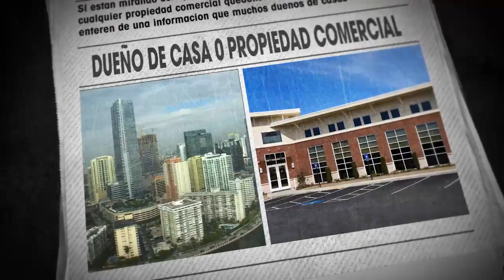ATLANTIC ADJUSTERS - ABE MAYA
ABE MAYA